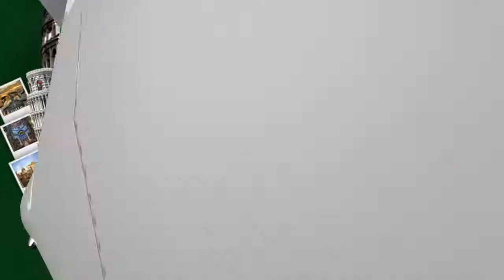Academia Store - Promoção Viagem Histórica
Filme para divulgar promocão da Academia Store.